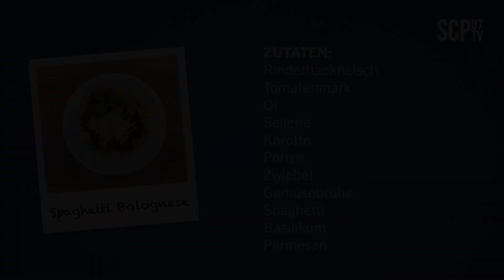MEIN LIEBLINGSREZEPT | Sirlord Conteh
In der neuen Ausgabe unseres Formats MEIN LIEBLINGSREZEPT zaubert "Sissi" Conteh zusammen mit Koch Toby Biehl einen echten Klassiker: Spaghetti Bolognese. Viel Spaß beim Nachkochen!